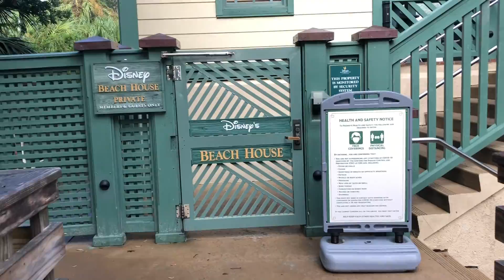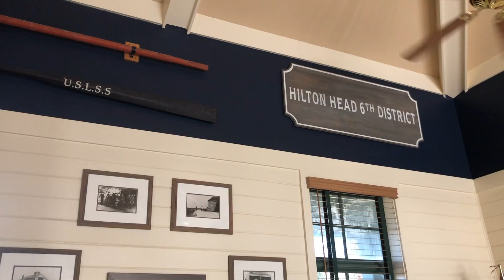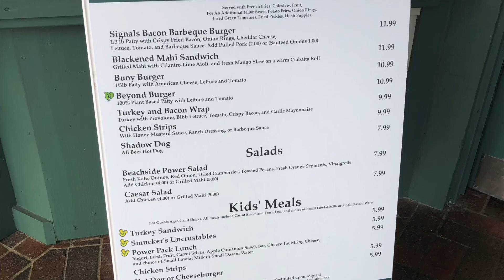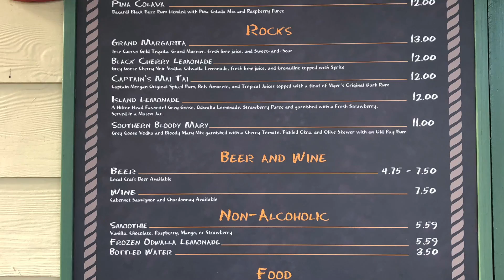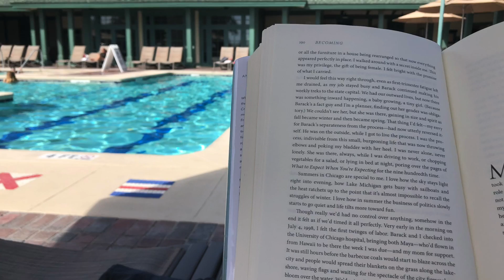Disney's Hilton Head Island Day 3 The Beach House!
It's finally the day I've been waiting for and we are going to Disney's Hilton Head Island Resort's beach house, located right on the Atlantic Ocean!

I do not do sponsored content, so please consider supporting the channel! Here's how:

BUY ME A CUP OF COFFEE! Because it takes a lot of caffeine to be this cheerful

Comments are closely monitored in an effort to maintain a positive environment.  While constructive criticism and suggestions are welcome, negative comments with no purpose other than to spread ma